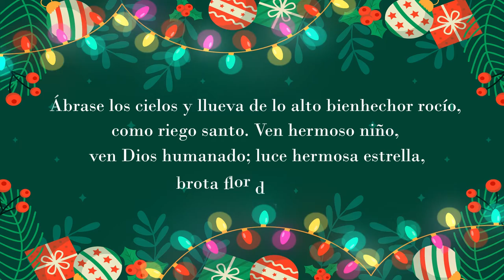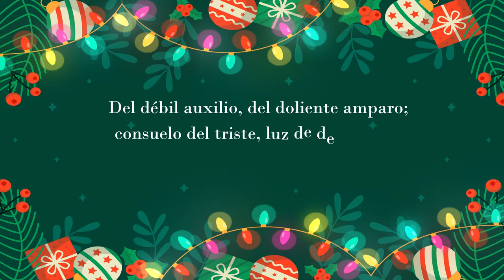Novena Lasallista de Navidad Día Octavo | 2021